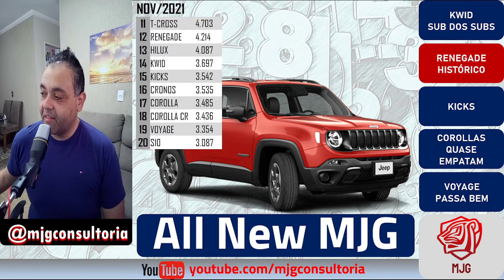VENDAS NOV/21 Definitivamente, o Chevrolet Onix está de volta ao jogo!